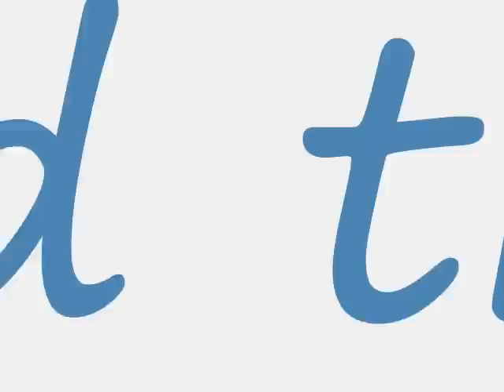Charlie and the chocolate Factory Audio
Let your tastebuds free, listen to the sound of the factory while watching the ride